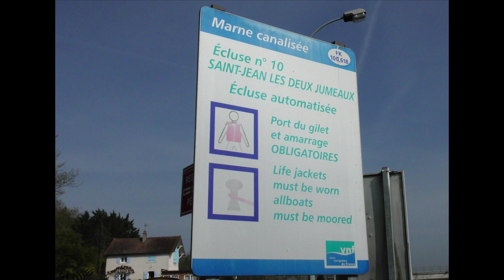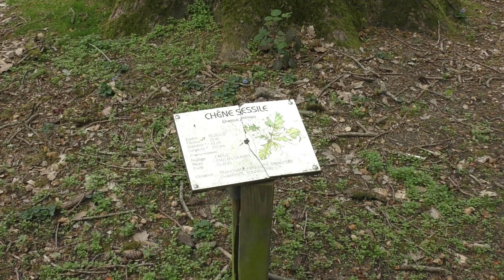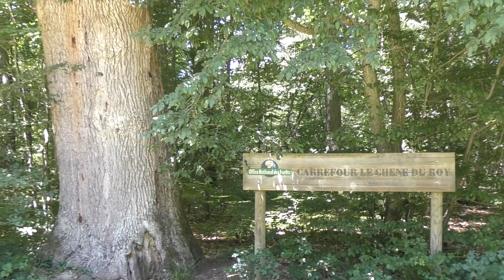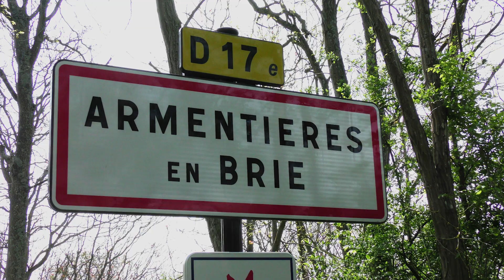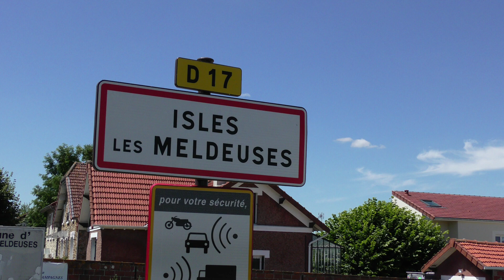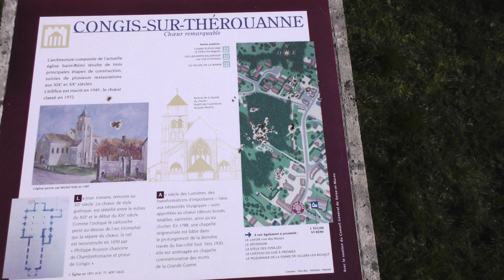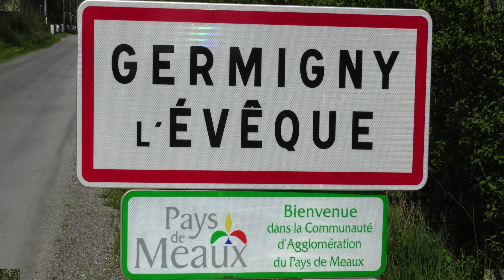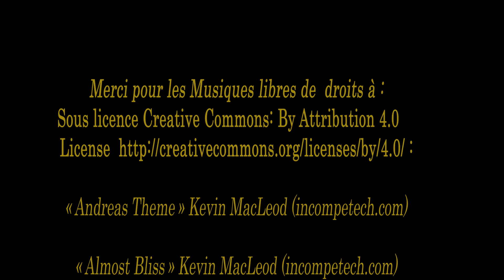Une boucle autour de la forêt de Montceaux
nous faisons aujourd'hui une des boucles de la rivière Marne en Seine-et-Marne qui nous fait passer dans de jolis sites. Tout d'abord nous partons de Saint-Jean-les-deux-Jumeaux et sa halte fluviale. Nous passons à Montceaux-lès-Meaux avec les ruines d'un châteaux du 16ème siècle puis grimpons sur la forêt de Montceaux. Nous suivrons la rivière a Armentières-en-Brie pour atteindre Isles-les-Meldeuses. Traversant la rivière nous verrons l'usine élévatoire de Villers-les-Rigault. Congis-sur-Thérouanne nous offrira des vues sur le domaine du Grand-Voyeux, havre de nature; nous terminons à Germigny-l'Evêque dans la souvenir de Bossuet.